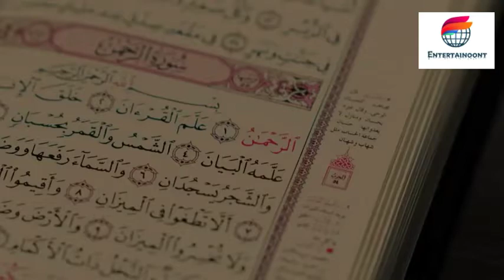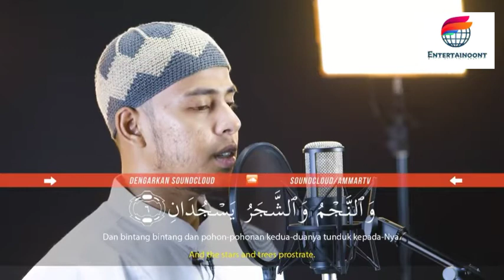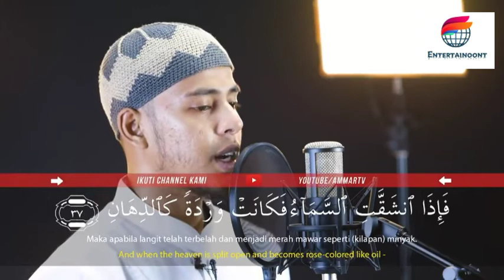Salim Bahanan || Surah Ar-Rahman || Quran In Beautiful Recitation